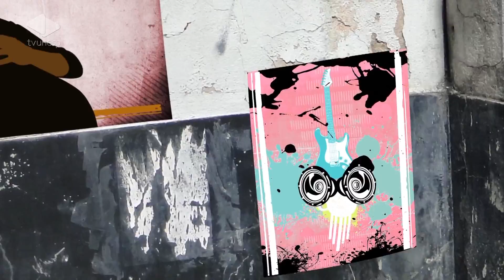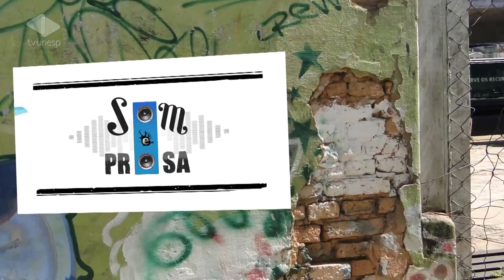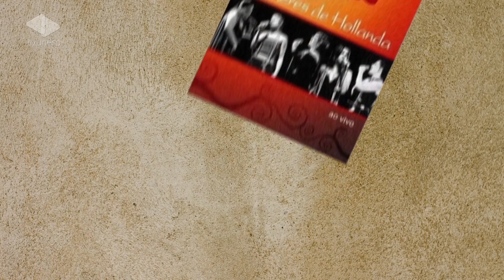Som e Prosa | Adylson Godoy e Luciana Pires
Som e Prosa recebe o projeto 'Encontro de Gerações', com Adylson Godoy e Luciana Pires